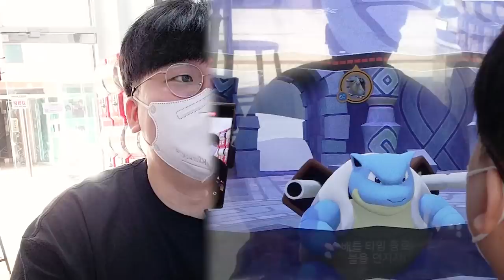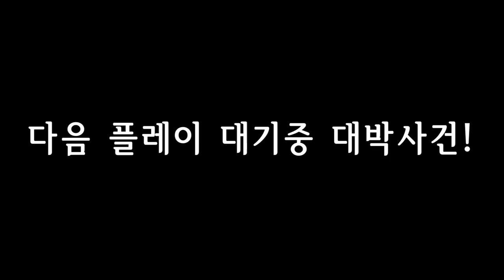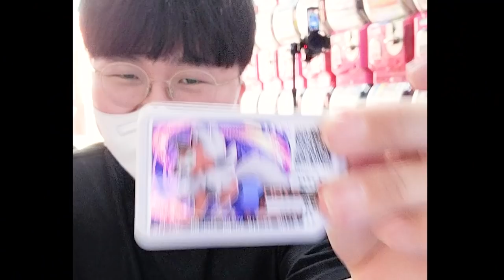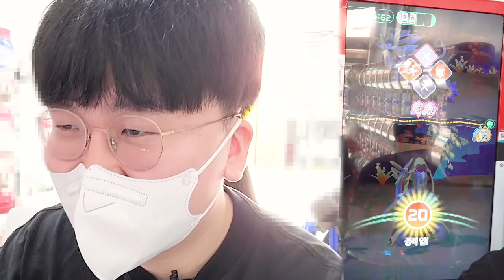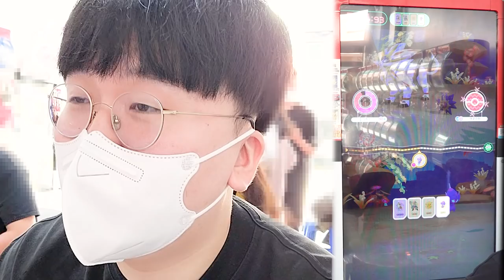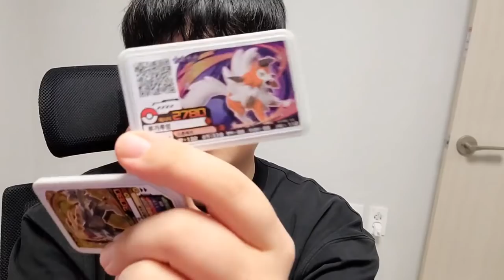시작부터 전설 5성이 2개?!!! 이정도면 가오레 금수저 아닌가요?ㅋㅋㅋ [ 포켓몬 가오레 ] l 휴지(HueZ)